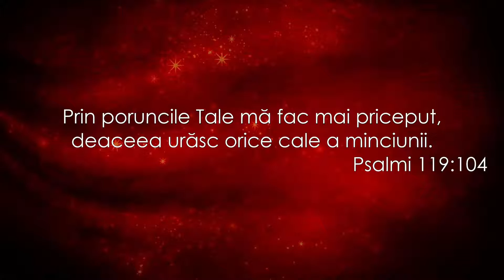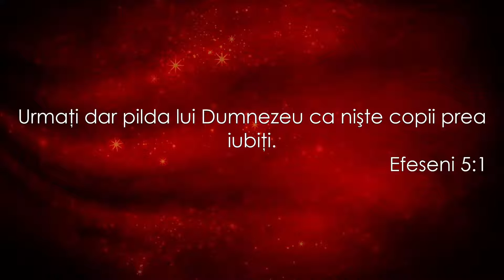Convingeri sfinte - Lazăr Gog